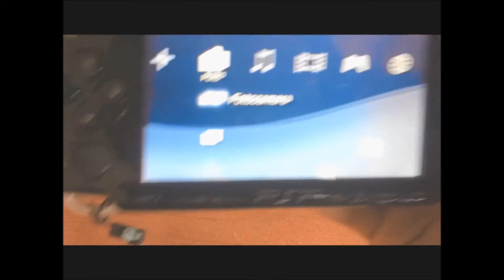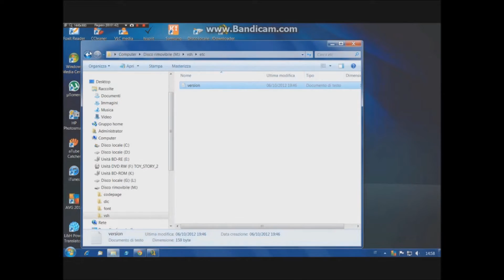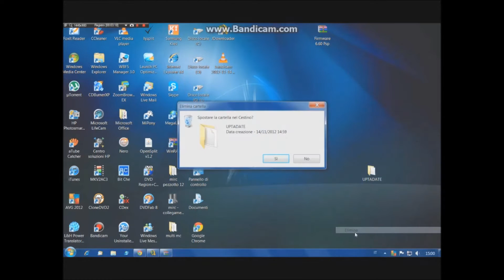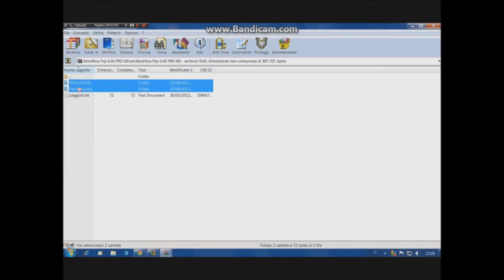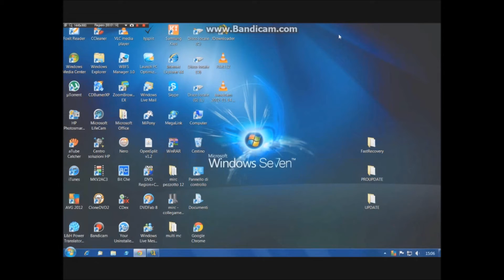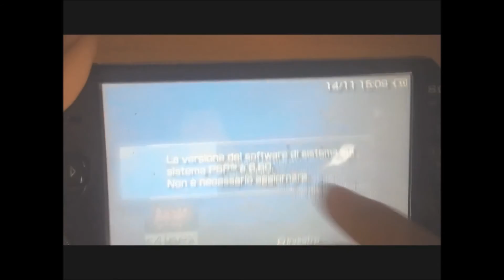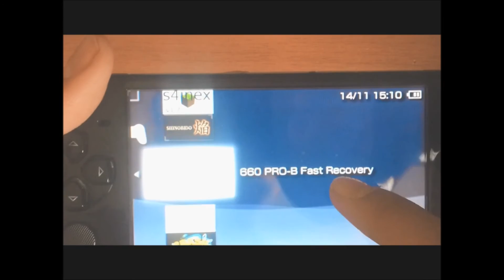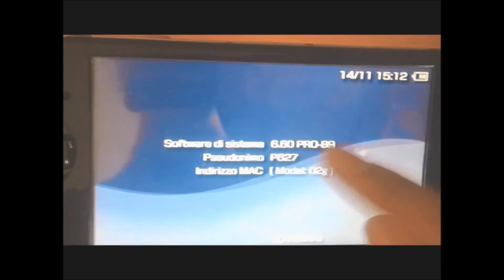Modifica psp 6.60 pro b9 1080p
Ciao a tutti in questo video vi farò vedere come scaricare e installare la modifica della psp da qualunque versione a 6.60
Non mi assumo nessuna responsabilità sul malfunzionamento della vostra psp
 file=